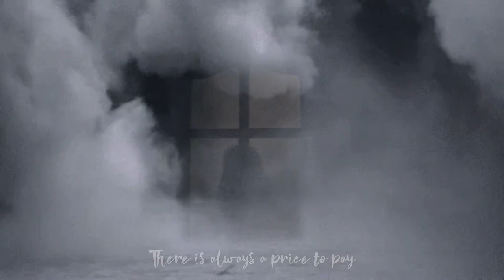That House!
In the year 1892, Queen Victoria celebrated fifty-five years as the British monarch, and in a reign that had encompassed its fair share of tragedies, she faced  another in that year too; the death of her grandson and second in line to the throne Albert Victor. Albert was a twenty-eight-year-old victim of an influenza Pandemic that plagued the nation for three years, and a royal often whispered about in gas-lit parlours as being the infamous Jack the Ripper, who had apparently completed his mission just four years before.
1892 was also a year notable in Britain for the first publication of a book about a fictitious character called Sherlock Holmes … and in the United States, where the very real character Lizzie Borden took an axe and gave her mother forty whacks, then when she saw what she had done, she gave her father forty-one.

1892 saw the British Empire basking in the wake of the industrial revolution and leading the world in prosperity and growth. This was particularly true on the banks of the River Tyne where there was work for all and business was booming…

…and where, in that same year of 1892, on those vaunted Tyneside banks, was born a special little girl who would one day marry the love of her life and become the enigmatic matriarch of Thornton Village, Wilhelmina Paradise, known affectionally to later generations as Nana Mina.

When we look back at the nineteenth century, we see a world in black and white. Photography was in its infancy, and the legacy those early photographers left behind were, in the main, monochrome images bereft of any shade of the colour palette.
Thornton Village was black and white. Its foundations established on the proliferous seams of “black diamond” coals from the mines and the ferocious white heat of the steel mills. Even the residents were black and white, with black-faced miners and their white-faced wives and children, scrubbed presentable with new and exciting soap brands in the dawning of the age of commercial catchphrase:

“Brisk exercise, a good quick rub,
An Ivory Soap and water scrub,
With nerves restrung and muscles tense,
The woman is new in every sense.”

Wilhelmina was born into wealth, that much is true, but grew up in a family that was loved far and wide for their generosity, both of spirit and tangible benevolence.

Her father, Sir Anthony Hallsway, built a street which bore his name, Hallsway Road, to house the managers and senior staff of his coal mining company Hallsway Mining Ltd, and charged minimal rents so they could live comfortably and feel fully recompensed for their toil. He believed in staff appreciation a century before it became popular, and in that respect was a revolutionary within the revolution. Hence the affection in which Sir Anthony and his wife, Lady Constance Hallsway (ne Golding), were held. They were loved for their down to earth manner, fair work policies and especially for the way they treat the children of the community. No one went hungry; no one was without a dolly or a top-n-whip. Sir Anthony had even dressed as Father Christmas one year to give out the goodies.

The street itself was a u-shaped cul-de-sac, through which ran a stone wagonway road flanked on either side by rows of pit houses leading up to a splendid, detached house that created the dead end.
It was a red-brick building comprising a cellar, two floors of accommodation and an attic, the windows of which jutted out of the slate roof like two rectangular eyes keeping watch over the populous below.

It dominated the street, and for decades was the focal point of joy and celebration, while maintaining a certain amount of mystery. Indeed, throughout its checkered history villagers had branded it with various undesirable monikers like “the devil's lair”, “the horror house” and “the witches warren” …but for those who lived within sight of those watchful attic eyes, and were reluctant to give it such a chilling sobriquet, it was simply called… That House!